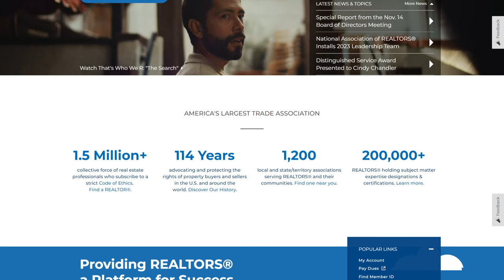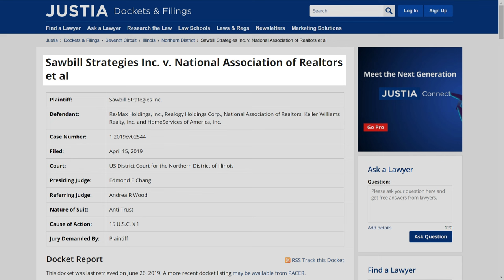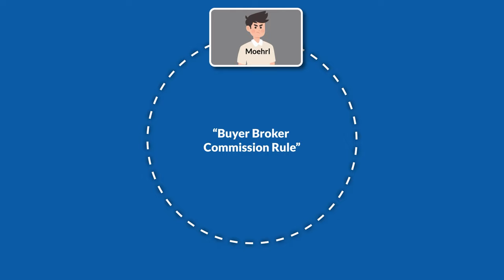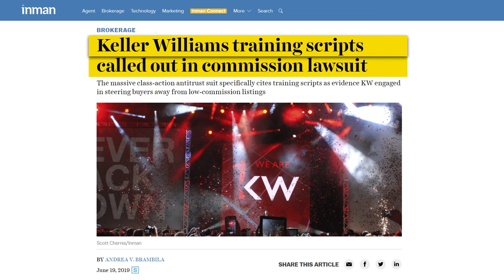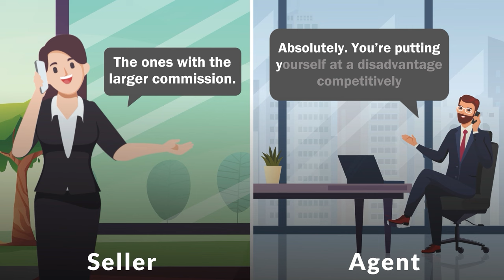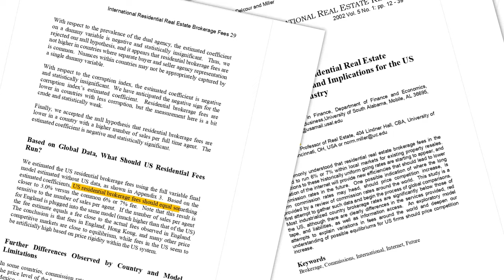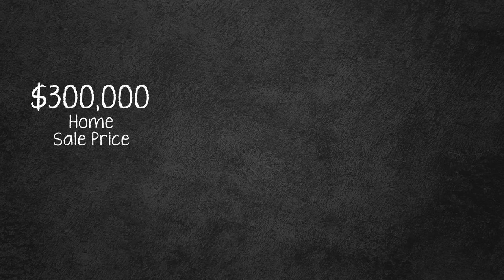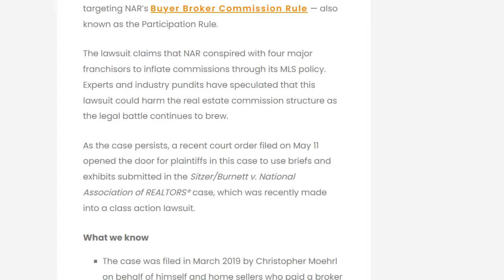Moehrl v. NAR: The Bombshell Lawsuit that Could End Buyer Agent Commissions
Christopher Moehrl is a middle-class resident of Minneapolis. He listed his home on the Northstar MLS and offered a huge chunk of commission to the buyer agent, who didn't even work in his interest.

Moehrl wondered why.

Moehrl filed a lawsuit against these real estate giants, to fight against NAR's anticompetitive practices that force sellers to pay inflated commissions to buyer agents.

Find out how Christopher Moehrl v. National Association of Realtors lawsuit challenges the buyer broker commission rule in America's biggest real estate class action lawsuit.

» Jump To:
- Intro 0:00
- 7 New Plaintiffs Join Moehrl 04:50
- Honorable Justice Andrea Robin Wood 06:10
- The Buyer Broker Commission Rule 06:50
- NAR's Response 11:10
- REX Drops the Bomb on NAR 12:13
- What Would Happen if NAR Loses 13:17

Houzeo Key Services:
Flat Fee MLS #1 Multiple Listing Service in America for maximum savings and maximum exposure. Save up to 6% on agent commission by choosing Houzeo’s Flat Fee MLS packages.

For Sale By Owner Houzeo, a fastest growing For Sale By Owner platform is here to make it a seamless home selling experience for you.